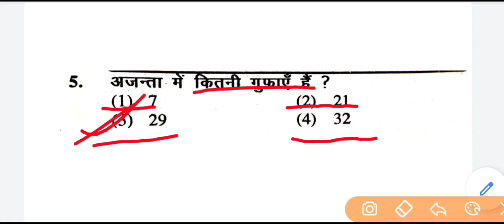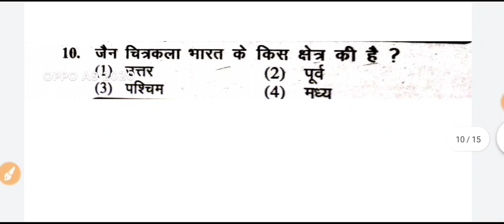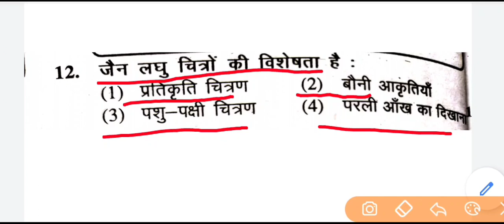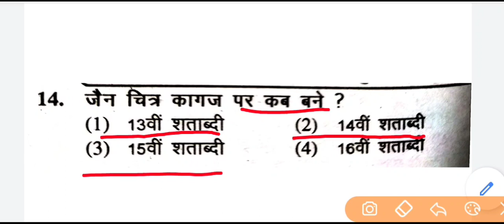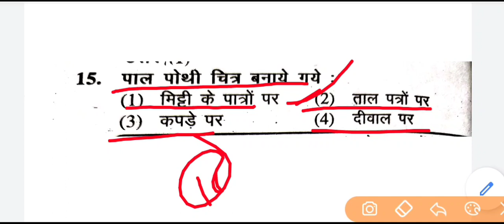UP TGT ART PREVIOUS YEAR QUESTION PRACTICE SET-01| यूपी टीजीटी कला अभ्यास प्रश्न पत्र -01